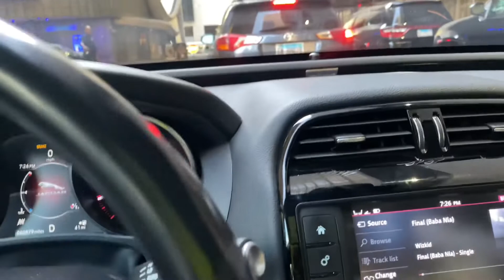Adekunle Gold Concert and BACK OUTSIDE!